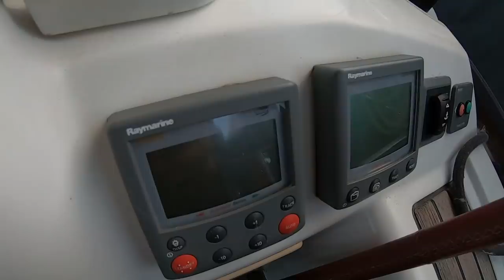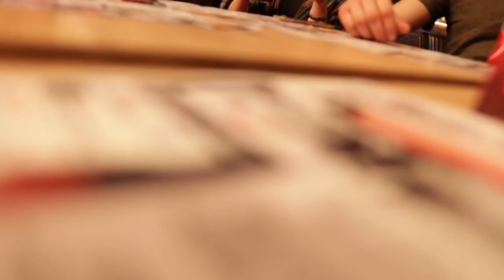Atlantic Ocean Passage Preparation in the Canary Islands | Sailing Sunday | Ep.149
We arrive in the Canary Islands after a crazy 5 day passage from Gibraltar. Here in the Canary Islands we do more boat preparations and Brittni does all her food preparations for our Atlantic Ocean crossing cooking up a storm in the kitchen (galley) ready for our journey. We say goodbye to some friends who are also crossing the Atlantic Ocean also and do a HUGE grocery shop at the massive supermarket in Grand Canaria to stock up on months worth of food on the boat.

Artist: LiQWYD
Track: Weightless